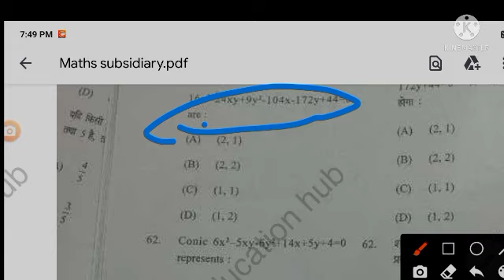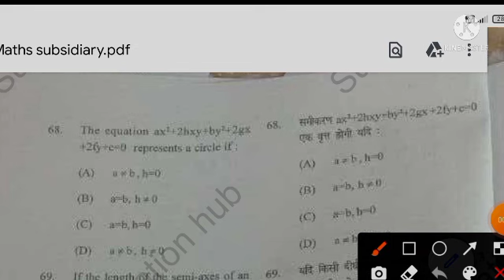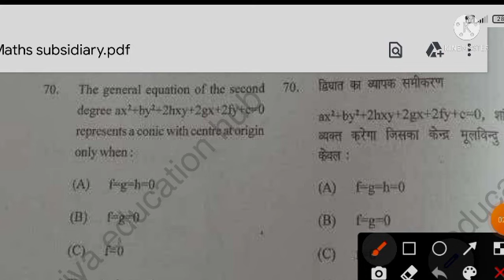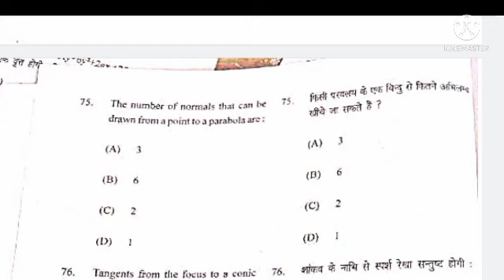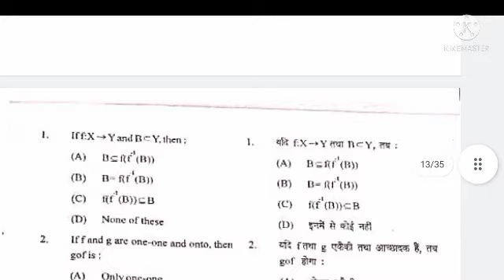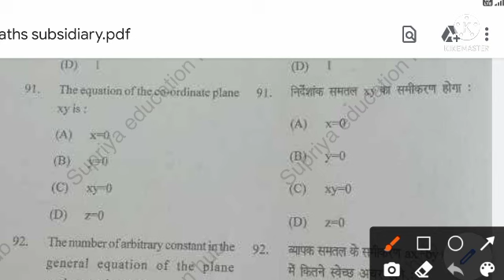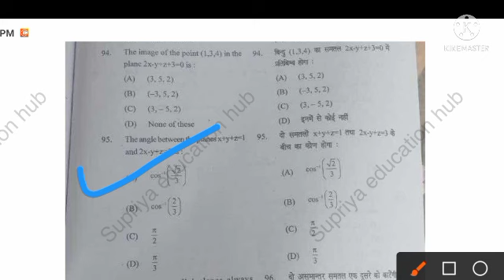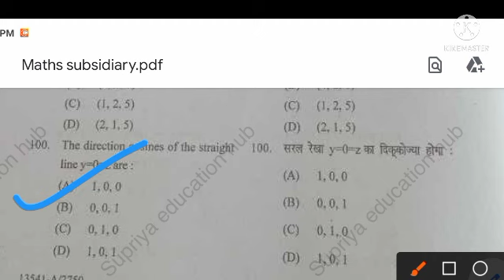Maths subsidiary question paper||BRABU part 1||2019 to 2022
Maths subsidiary question paper
#22 November exam answer key
Maths subsidiary question 2021
Important objective question
Maths subsidiary

educational or

for copyright materiel used in video goes to respected owner.